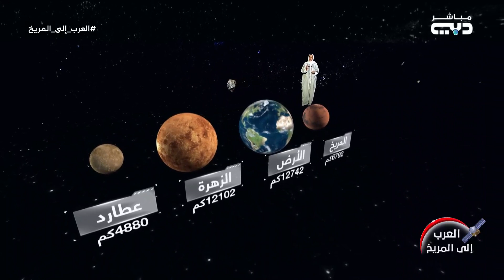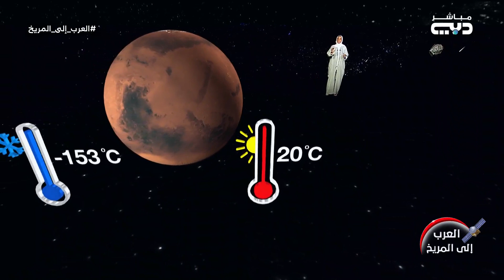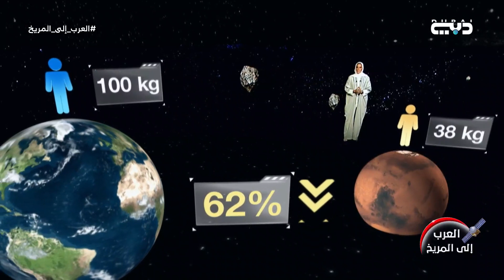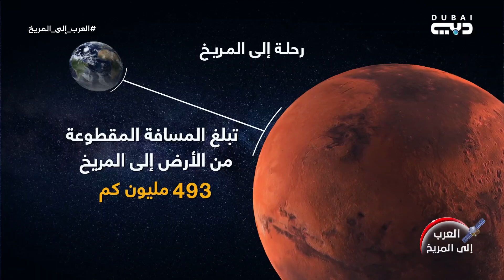مسبار الأمل | العرب إلى المريخ - تعرف على الكوكب الأحمر "المريخ""